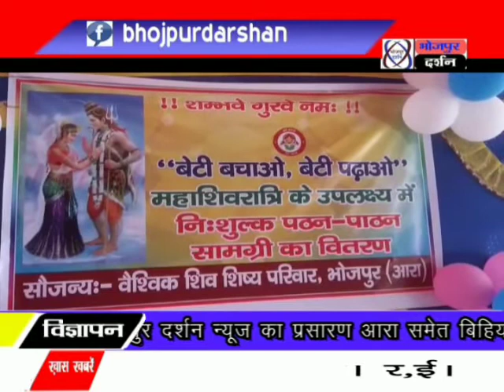वैश्विक शिव परिवार ने गरीब छात्राओ के बीच पाठ्य वितरित किये....भोजपुर दर्शन न्यूज